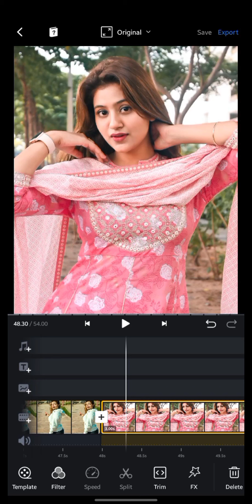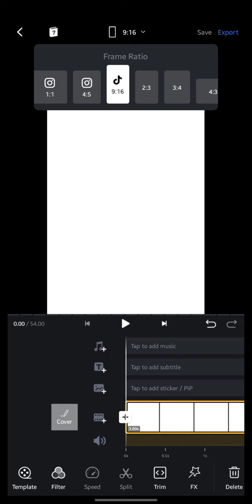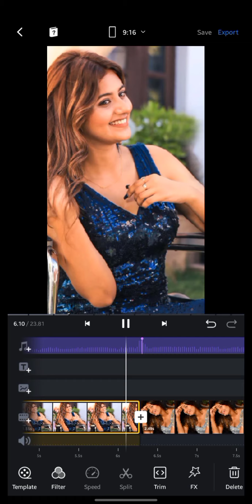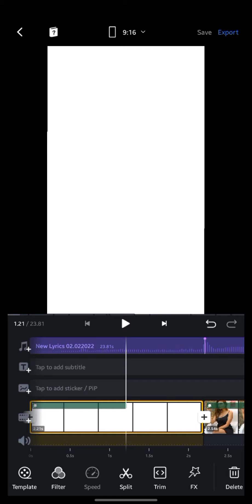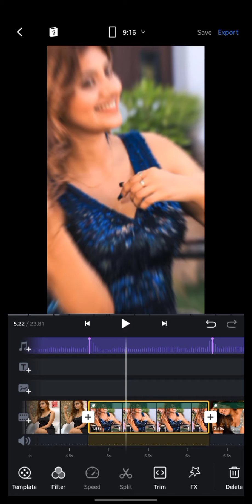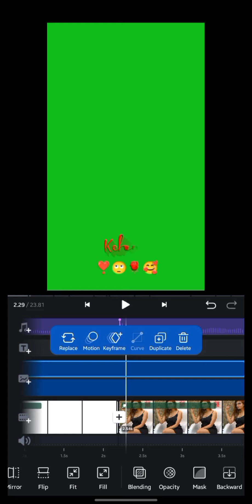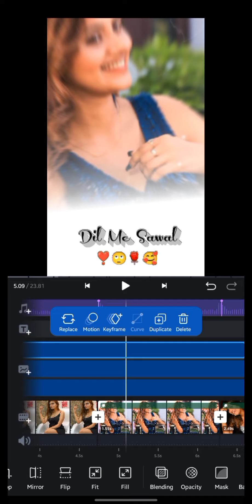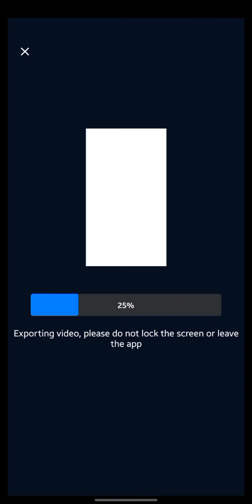new trending lyrics shak effect status editing | Vn Video editor | Instagram trending videos editing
𝗟𝗼𝘃𝗲 𝘀𝗼𝗻𝗴 🙊💫❤ × 𝗔𝗲𝘀𝘁𝗵𝗲𝘁𝗶𝗰 𝗦𝘁𝗮𝘁𝘂𝘀 𝗩𝗶𝗱𝗲𝗼 × 𝟰𝗸 𝗙𝘂𝗹𝗹 𝗦𝗰𝗿𝗲𝗲𝗻 × 𝗮𝗮𝗻𝗸𝗵𝗼𝗻 𝗺𝗲𝗶𝗻 𝘁𝗲𝗿𝗶 × 𝗸𝗶𝘁𝗻𝗮 𝗸𝘂𝗰𝗵 𝗸𝗲𝗵𝗻𝗮 𝗵𝗮𝗶

 Copyright Statute That Might Otherwise Be Infringing, Non-profit, Educational Or Personal Use Tips The Balance In Favor Of Fair